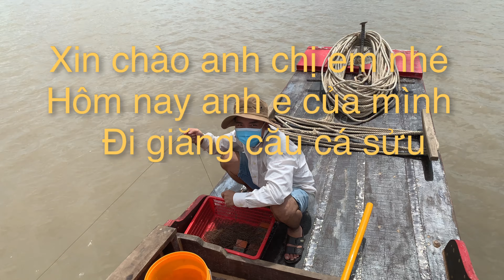Giăng câu đường sông Hàm Lluông # Dính cá sửu bạc